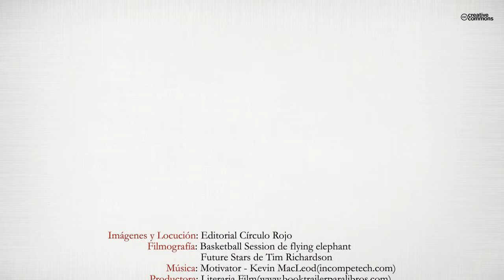Salvem Sant Pep! (Booktrailer) - Editorial Círculo Rojo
Autores: Jose Crespo Prades y Liliana Elizabeth Franco.
"EL CENTRE"
Pels Badaloneses, parlar del "CENTRE" és referir-se, en to familiar i íntim a aquesta entitat, de tan arrelament ciutadà, que es diu "CENTRE PARROQUIAL SANT JOSEP"
Badalona es distingeix i se singularitza, per les seves activitats culturals i esportives. És una ciutat que amalgama: laboriosidad, puixança industrial, dinàmica cultural i proyeccion esportiva.
En aquesta última, es destaca el seu Centre Parroquial de Sant Josep, que en l'àmbit Cultural, té diversos vessants (no cal oblidar el prestigi i tradicion del seu elenc teatral, un dels millors quadrats amateurs catalans) que lamentablement, avui solament és història.
En el camp de l'esport es deixa sentir pel cultiu de múltiples facetes
d'entre els quals es destaca: l'hoquei sobre patins, els escacs, el patinatge artístic i el bàsquet.

SANT PEP CONTINÚA!!!

A. PLANAS VISCARRI. ("Director
del Eco Badalonés") 1.986